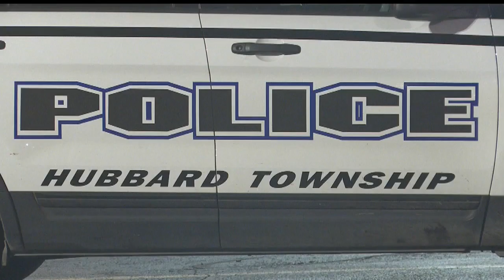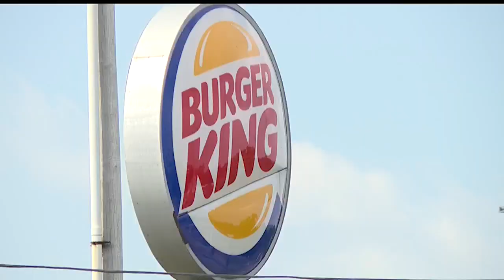Burger King in Hubbard robbed early Tuesday morning